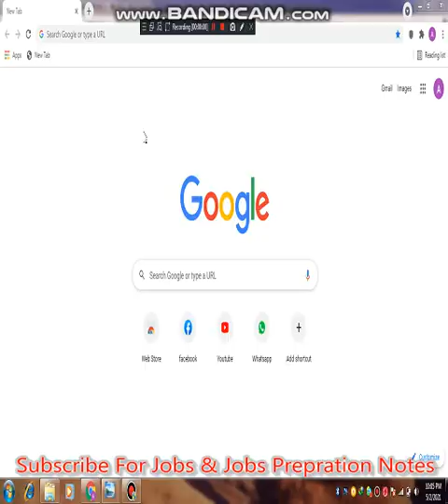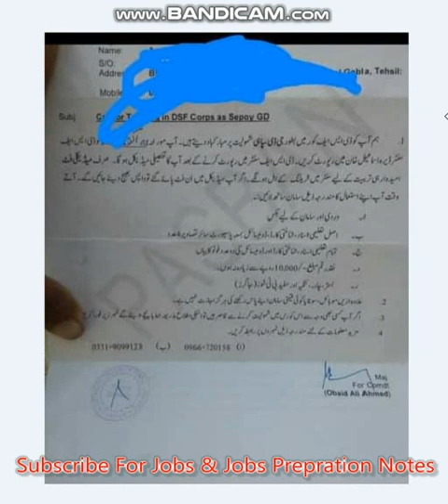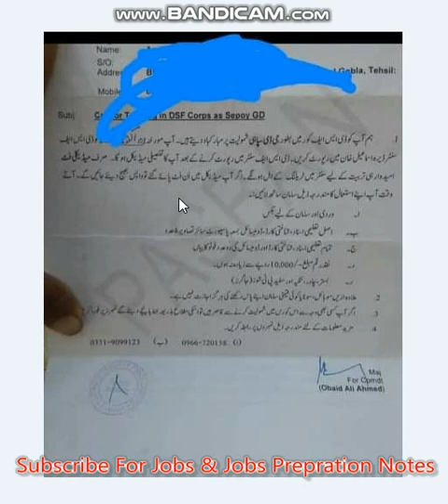DSF Call Letter | DSF Joining Letter | DSF Final Selection Call Letter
Final Medical All Detail In One Video Link Click Now .../